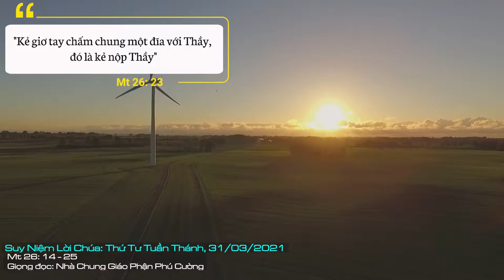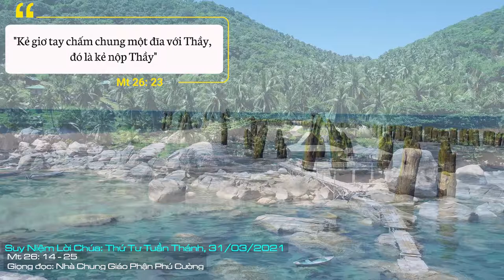Suy Niệm Lời Chúa: Thứ Tư Tuần Thánh, 31/03/2021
Thứ Tư Tuần Thánh: Xin Chúa giúp chúng con luôn biết can đảm nhận ra những yếu đuối và sai lỗi của mình, để không bao giờ quay lưng lại với ánh sáng Chúa chỉ đường cho chúng con.
Nhớ lời thánh vương Đavid tự sự như sau: “Giả như tên địch thù phỉ báng, thì tôi cũng cam lòng, hay kẻ ghét ghen lên mày lên mặt, tôi có thể lánh đi. Nhưng đây lại là bạn, người đồng vai đồng vế, chỗ thân tình tâm phúc với tôi, đã cùng tôi chia ngọt sẻ bùi” (Tv 55, 13-15a), làm chúng ta nhớ đến câu chuyện của thầy trò Chúa Giêsu.
Giuđa Iscariô được Chúa yêu thương và chọn gọi làm môn đệ như những người được Chúa chọn sau một đêm dài Người cầu nguyện cùng Chúa Cha. Hơn nữa, ông còn được Chúa tín nhiệm giao giữ túi tiền. Thế nhưng, ông đã để mình nghe theo tiếng nói của đồng tiền chứ không phải lời dạy của Thầy Giêsu. Và rồi cuộc đời Giuđa như một chiếc tàu không có hải đồ, bánh lái cũng bị sức hút của mãnh lực đồng tiền quá lớn đã dần dần khống chế và khuất phục và lai dắt Giuđa.
Thực ra, ma quỷ không thể cám dỗ chúng ta phạm tội trong một sớm một chiều. Việc phạm tội là cả một quá trình từ nhẹ tới nặng, do để mình bị khống chế bởi những giá trị trên thế gian, do thờ ơ, nguội lạnh và thậm chí quay lưng trước những tiếng nhắc nhở âm thầm của Chúa.
Lạy Chúa, trước tiếng kêu mời sống sám hối và canh tân chính mình, xin Chúa giúp chúng con luôn biết can đảm nhận ra những yếu đuối và sai lỗi của mình, để không bao giờ quay lưng lại với ánh sáng Chúa chỉ đường cho chúng con. Amen.